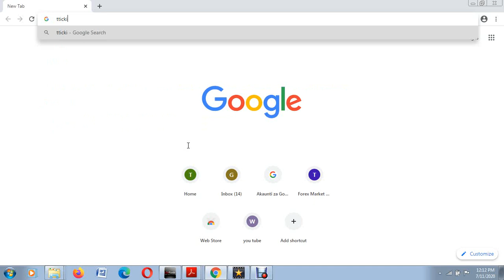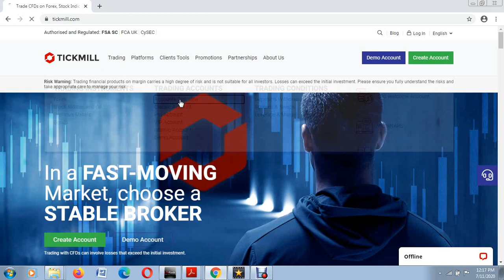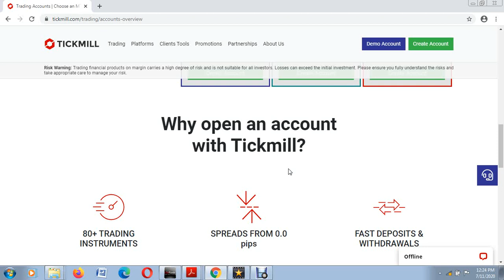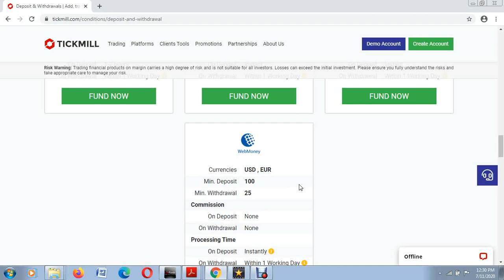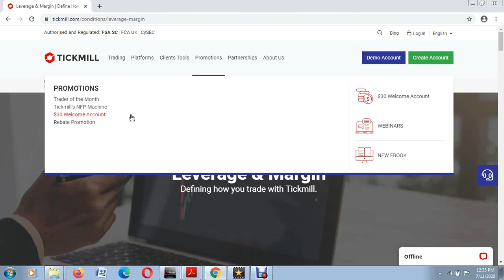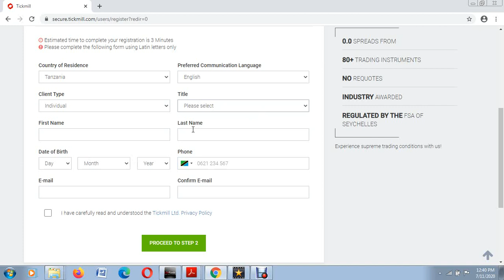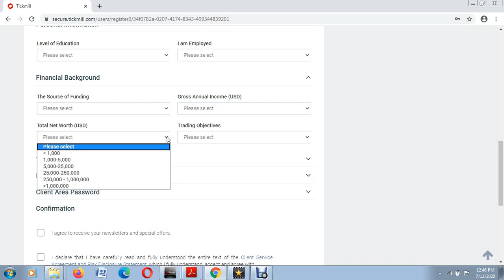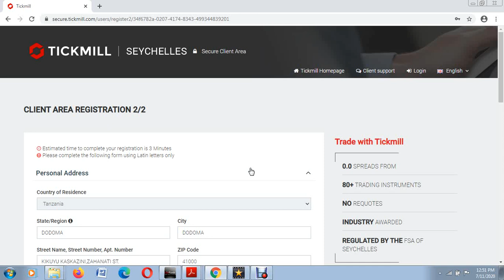JINSI YA KUJISAJILI KWA TICKMILL BROKER (Broker Bora Zaidi)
Katika kufanya biashara zinazohusisha wakala anayekuunganisha wewe mfanya biahsra na soko, inatakiwa kua na uelewa wa ziada juu ya wakala yupi anaweza kua sahihi kulingana na namna unavyopenda kuendesha biashara yako.
Wapo wakala wengi sana lakini sio wote watakaofaa kwa kila mfanya biashara kutoka na sifa mbalimbali alizo nazo wakala flani.
Video hii inaonyesha namna utakavyoweza kujiunga kwa wakala bora zaidi kwenye biashara ya FOREX, STOCK n.k.

UNAWEZA KUTAZAMA VIDEO NYINGINE KWENYE LINK HIZI.